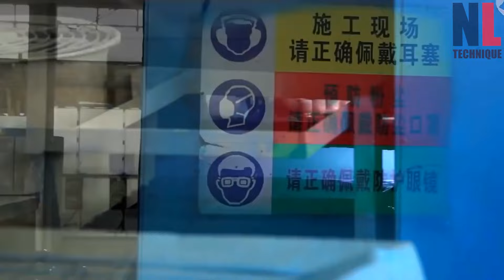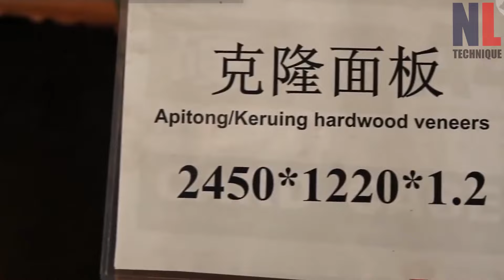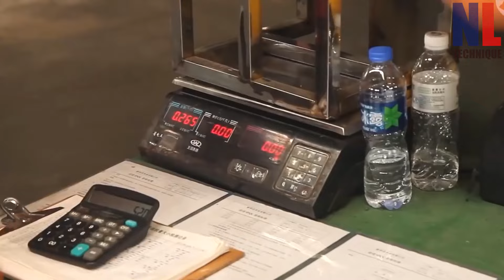Amazing Giant Container Loading Process With Modern Machines And Skillful Workers